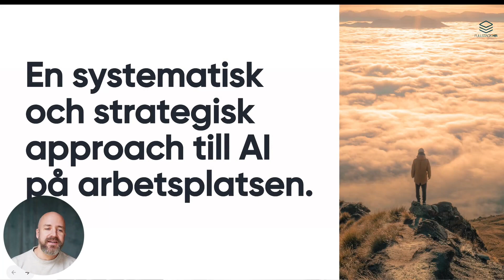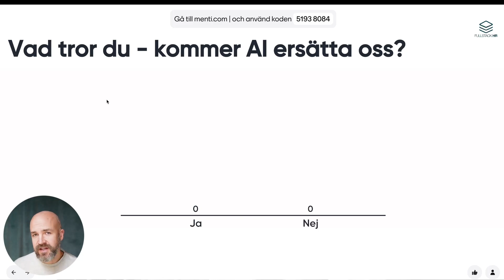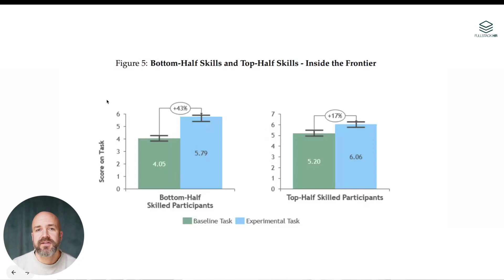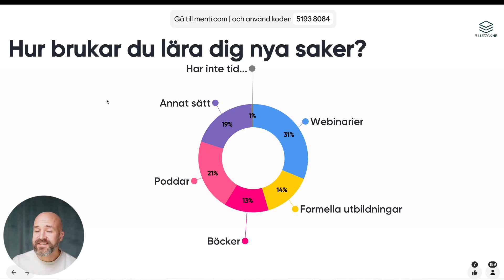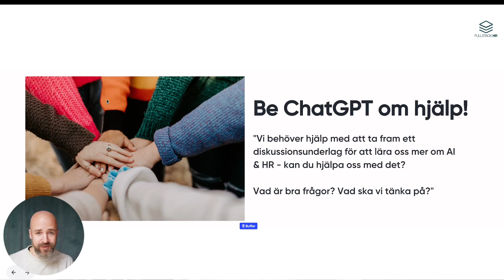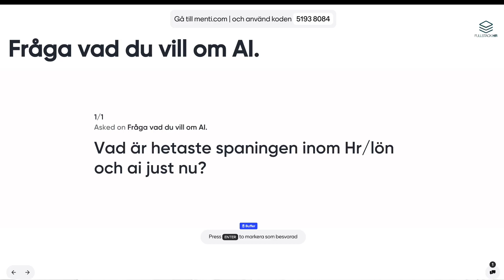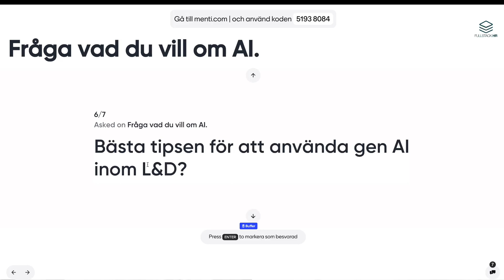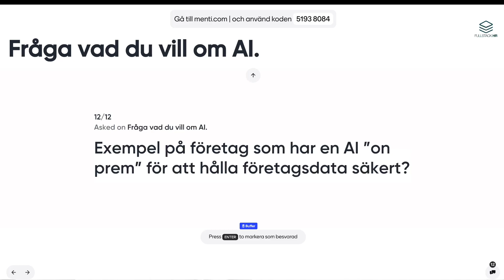En systematisk och strategisk approach till AI på arbetsplatsen.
Introduktion: Johannes ger en introduktion om AI:s växande roll i arbetslivet och dess koppling till HR.

Statistik och Studier: Johannes diskuterar de senaste studierna som visar varför AI är viktigt för HR och vilka fördelar det medför.

Erfarenheter från olika företag: Han delar insikter från samtalen han har haft med olika företag världen över om hur de framgångsrikt implementerat AI.

Interaktivitet: Användning av verktyget Mentimeter för att engagera publiken och samla in data om deras erfarenheter och tankar kring AI.

AI inom HR: En detaljerad genomgång av hur AI kan användas inom olika HR-funktioner för att öka effektiviteten och produktiviteten.

Strategiska tips: Johannes delar tre viktiga steg (tid, tillsammans, transparens) för att framgångsrikt integrera AI i HR-arbetet.

Interaktion med Publiken: Frågor och svar där Johannes svarar på specifika frågor från publiken om AI inom HR.